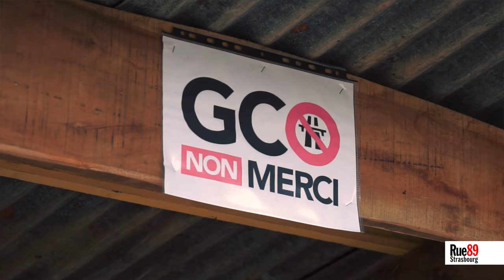GCO : Le maire de Kolbsheim est prêt au combat contre les travaux de l'autoroute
Dany Karcher, maire sans étiquette de Kolbsheim, verrait bien que les bois de Kolbsheim deviennent une "zone à défendre" contre le grand contournement ouest (GCO) - Vidéo : Gaspard Glanz, Taranis News pour Rue89 Strasbourg